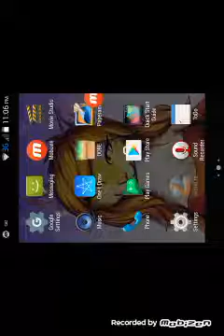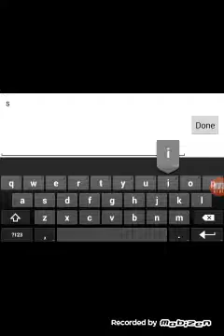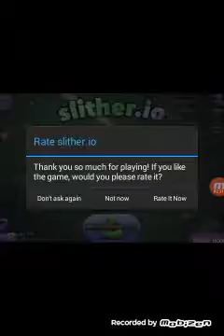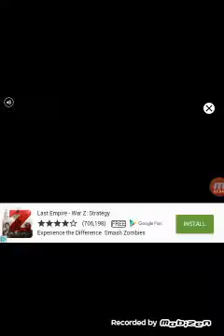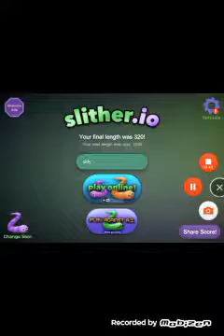Veda challenge 5/6/7/8 slither.io gameplay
I have nothing else to say but in am so so so so so sorry i have explained everything in the video.